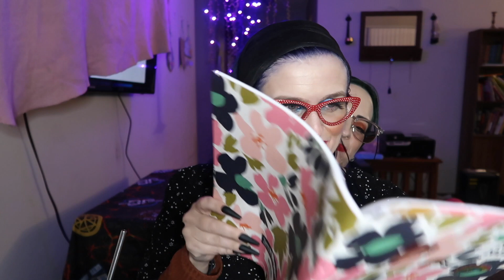Not My Arms Challenge/ Road to 850 Subscribers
Canon GT7X Mark II camera
Blue Yeti Nano Mic
Pop Filter
Ring Light
MacBook Air